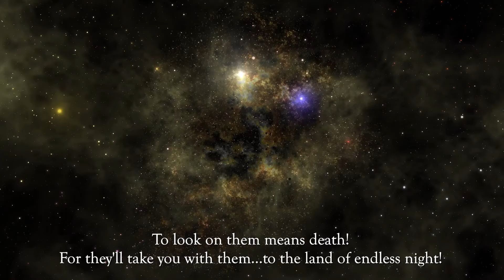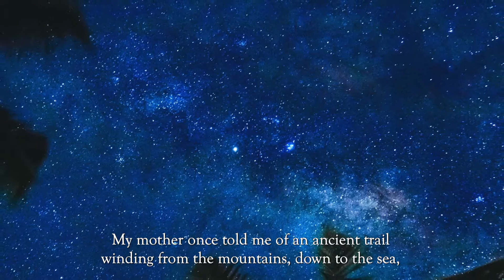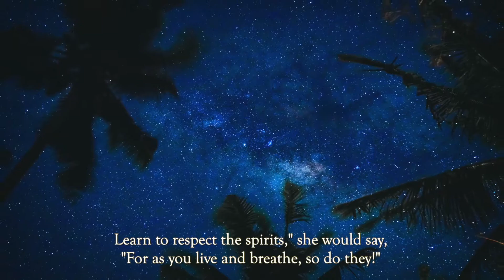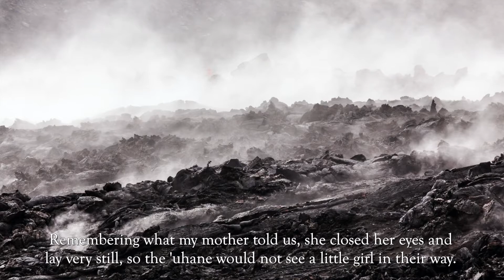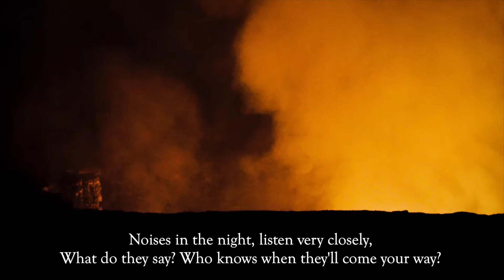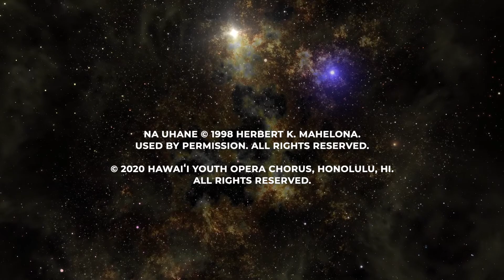Custom Video Production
A virtual youth opera:
• copyright-free and stock video images and footage
• client submitted video clips of performers
• advanced audio editing
• videos using green screen & teleprompter
• combination of grids, ensembles, images, and transitions
• additional keyframing, special effects, advanced designs
• includes titles, credits, transitions